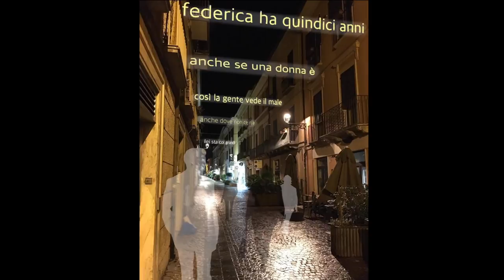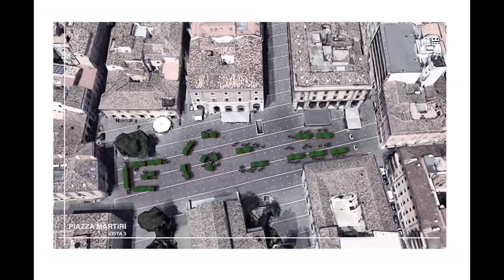Visitatori da tutta Italia per il Natale teramano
Si vivrà un Natale da favola a Teramo con luminarie, eventi culturali e mercatini tipici. Si comincia il 30 novembre con l'ambizione di richiamare visitatori da tutta Italia. L'iniziativa vede uniti Comune, Provincia, Camera di Commercio e commercianti del centro storico